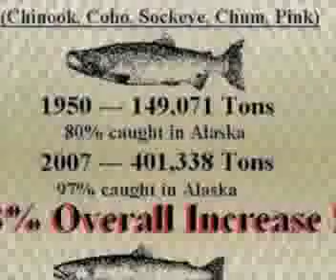Consequences of Dam Removal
Interviews with homeowners and business owners regarding the effects of removing Savage Rapids Dam in Oregon to purportedly save Salmon.